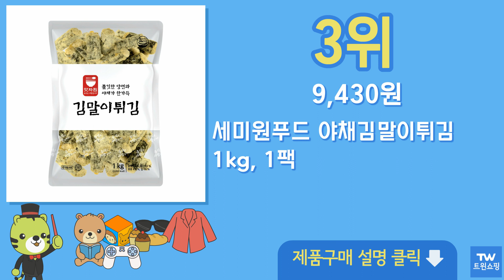김말이 추천 순위 Top10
구매링크

1위  cj제일제당 밀당의고수 김말이400gx2개, 400g, 2개  10,550원

2위  오양 김말이1kg+매콤 김말이1kg, 1개  13,900원

3위  세미원푸드 야채김말이튀김 1kg, 1팩  9,430원

4위  SN2602$ 남)김말이튀김-1kgx2봉, 1kg, 1개  13,030원

5위  [제일제당] [CJ] 밀당의고수 김말이 400G x5개, 5개  14,990원

6위  CJ제일제당 밀당의고수 바삭한 김말이 (냉동), 400g, 3개  14,100원

7위  CJ제일제당 밀당의고수 바삭한 김말이 (냉동), 400g, 1개  7,140원

8위  김이박 통김말이튀김, 1.5kg, 1개  11,000원

9위  곰곰 김말이 (냉동), 400g, 2개  6,710원

10위  사옹원 대박김말이 튀김 900g 1+1, 2개  12,450원